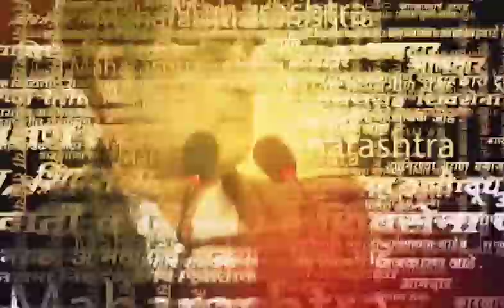Radhakrishna Vikhe Patil Shirdi Speech : 'यापेक्षा काय हवं?' राधाकृष्ण विखे पाटील यांचं संपूर्ण भाषण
Radhakrishna Vikhe Patil Shirdi Full Speech : 'यापेक्षा काय हवं?' राधाकृष्ण विखे पाटील यांचं संपूर्ण भाषण

Uploaded by : PRAKASH DHUPE